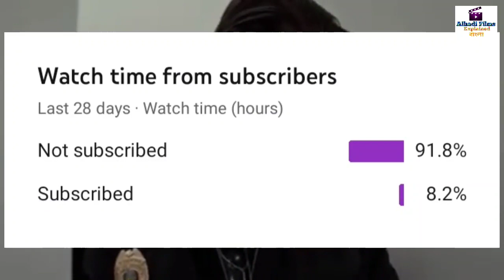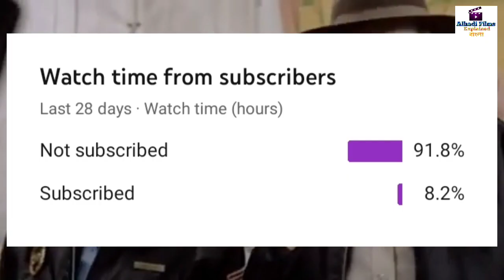Candy Corn (2019) Film Explained in Bangla | Corn Candy Summarized Bangla | horror movie explain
About :
Candy Corn (2019) Film Explained in Bangla |  Corn Candy Summarized Bangla | horror movie explain in Bangla. Movie explain in Bangla | horror thriller movie explain in Bangla | Hollywood movie explain in Bangla,  thriller movie explain in bangla, movie explain in Bangla | It's Halloween weekend, and a group of bullies are planning their annual hazing on local outcast Jacob Atkins. When they take things too far, he's resurrected to seek revenge against those who wronged him.

Video Credit :
Candy Corn Movie & Teams
Initial release: September 13, 2019 (USA)
Director: Josh Hasty
Executive producers: Justin Mabry, Tony Todd, Nick Ford, James Claeys, Johnny Cooper, many more
Producers: Josh Hasty, Courtney Gains, Matt O'Neill

Candy Corn (2019) Film Explained in Bangla,
Corn Candy Summarized Bangla,
horror movie explain,
Thriller movie explain in Bangla,
Movie explain in Bangla,
Candy Corn 2019 full movie explain in Bangla,
Candy Corn 2019 full movie,
Corn candy 2019 full movie,
Corn candy 2019 full movie explain in Bangla,
Alhadi Films Explained,
Movie ending explain,
Cinamer Golap,
Horror movie,
Thriller movie,
Horror thriller movie explain,
Ghost movie explain in Bangla,
the man without gravity MOVIE INSIGHT  insight bangla Outpost (2008) Film Explained in Bangla | Final Destination 3 (2006) Explained In Bangla Sabrina (2018) Film Explained in bangla| Horror Doll Sabrina Summarized  Movie Explained in bangla | Come Play (2020) | Horror Thriller Movie || Miss Storyteller The Woman in Black (2012) Film Explained in bangla | Woman in Black Summarized Evil Dead (2013) Film Explained in bangla| Evil Dead Summarized Hatchet ll (2013) Film Explained in bangla | Hatchet 3 Victor Crowley Summarized। Wrong Turn 6 (2014) Film Explained in Bangla | Wrong Turn Last Resort Summarized। Tale of Tales (2015) Film Explained in bangla।
Fantasy Horror Tale of Tales Summarized
Hatchet II (2010) Film Explained in bangla।
Crowley Summarized।  The Breed (2006) Film Explained in bangla | Horror Breed Summarized। The Breed (2006) Film Explained Bangla | Horror Breed Summarized / Wrong Turn 3 (2009) Film Explained in bangla| Wrong Turn Left for dead Summarized / Wrong Turn 3 (2009) Film Explained in bangla| Wrong Turn Left for Summarized /The Mermaid (2018) Film
Explained in bangla | Mermaid The Lake of the dead। Summarized Jeepers Creepers (2001) Film/ Horror Creeper Story Slasher Psycho mystery thriller Movie Explainer
Train to Busan (2016) Film Explained in bangla/ Train to Busan Summarized।  Wrong Turn 5 (2012) Film Explained in bangla | Wrong Turn Bloodlines Summarized /The Other Lamb (2019) Film Explained in bangla | Horror Drama
Other Lamb Summarized / Wrong Turn 4 (2011) Film Explained in bangla| Wrong Turn Bloody Beginnings Summarized /Wrong Turn 3 (2009) Film Explained in bangla | Wrong Turn Left for Dead Summarized/ The Inhuman Kiss (2019)
Film Explained in bangla| Horror Inhuman
Kiss Summarized / Wrong Turn 2 (2007) Film Explained in bangla | Wrong Turn Dead End Summarized Malicious (2018) Film Explained in bangla| Horror Malicious Story- The Man Without Gravity (2019) Film Explained in bangla / Fantasy Man Without Gravity / The Loved Ones (2009) Film Explained in bangla |